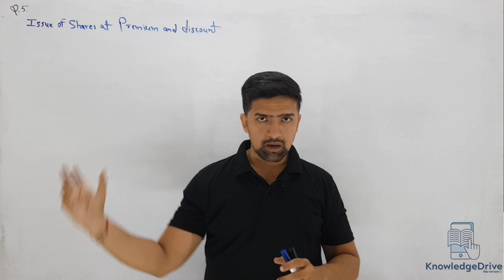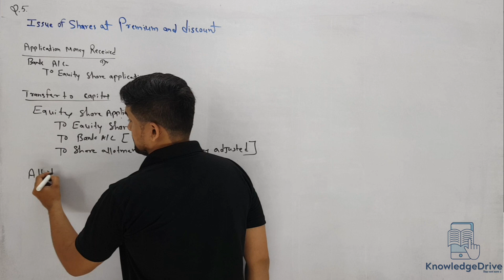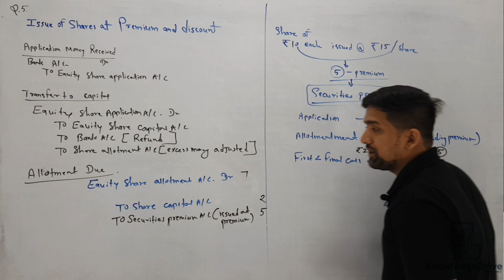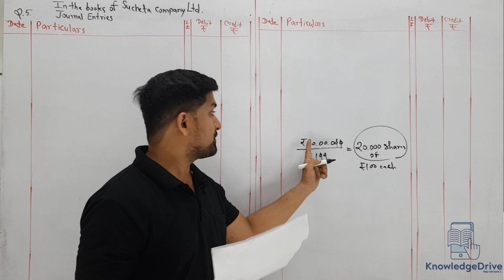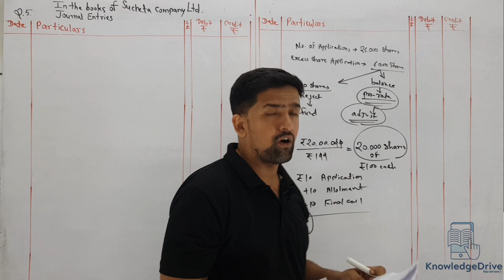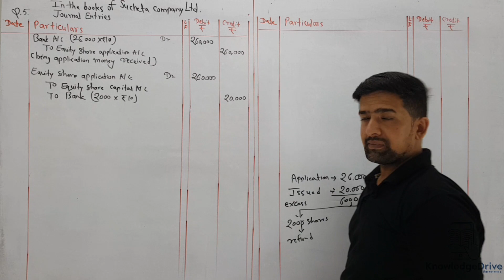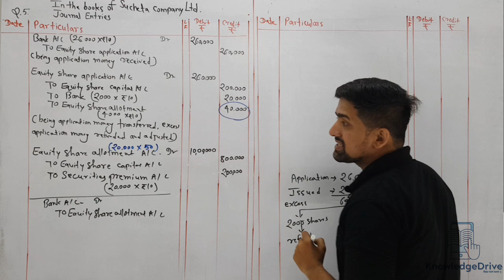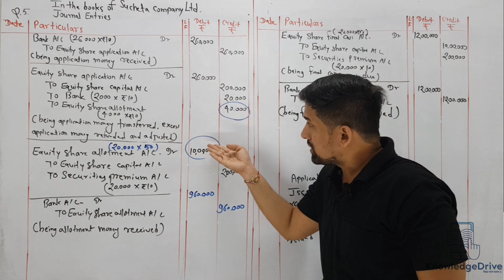Issue of Shares at premium for class 12 | unsolved Q.5 HSC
journal entries for issue of shares at premium